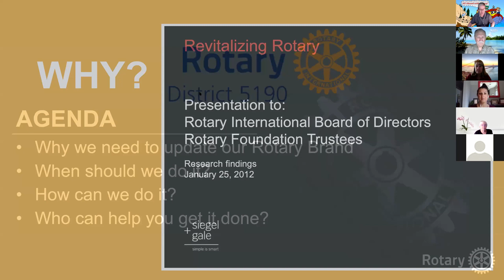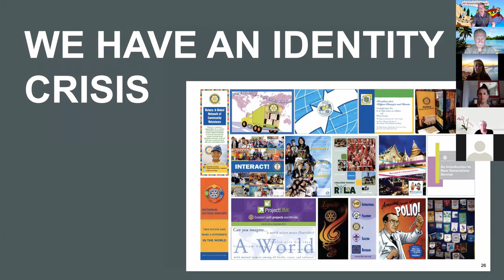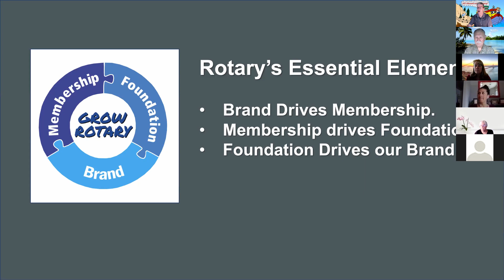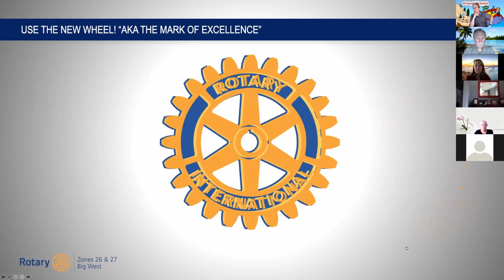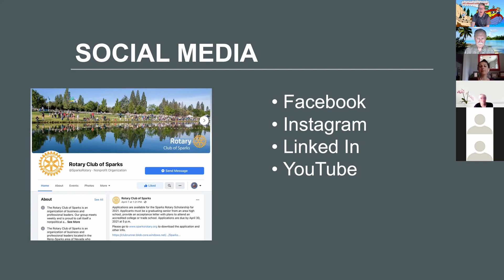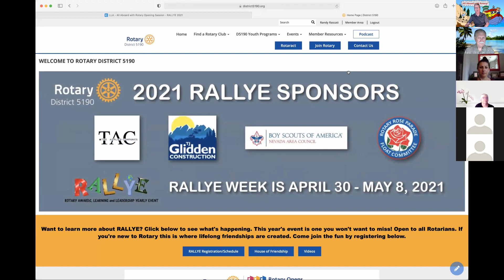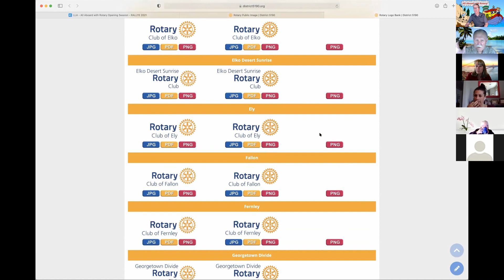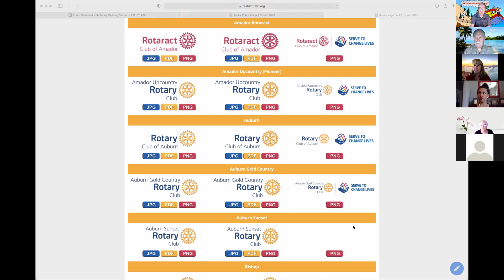LLA 2021 - Public Image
Shauna Ganes and Randy Rascati talk about Rotary's Public Image Tools